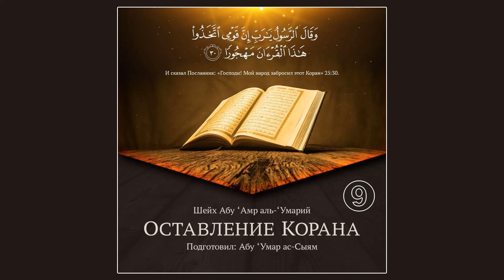9. Оставление заучивания Корана || Абу Умар Ас-Сыям